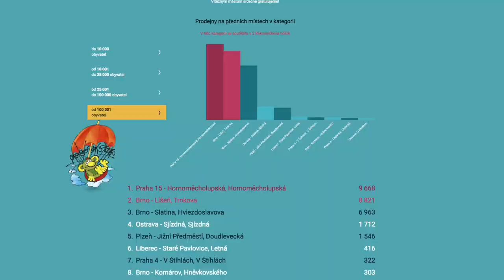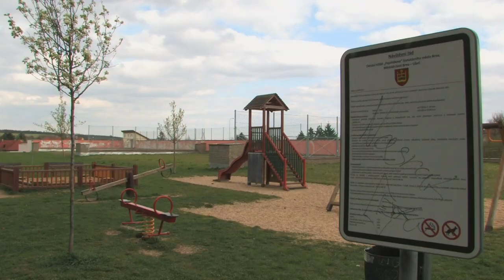Rákosníčkovo hřiště vznikne mezi novou a starou Líšní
Díky druhému místu v anketě pořádané společností Lidl vznikne v Líšni do letošního podzimu nové dětské hřiště. Po dohodě společnosti s radnicí vyroste pod Popelákovou ulicí na pomezí nové a staré Líšně. Právě stará Líšeň trpí nedostatkem hřišť, většinu tamních pozemků vlastní soukromí majitelé, je tak těžké vybrat vhodný prostor pro nová. Radnice tak chce letos opravit alespoň ta stávající. Mezi nimi například hřiště v parku na Trnkově ulici nebo na dvoře Dělňáku.